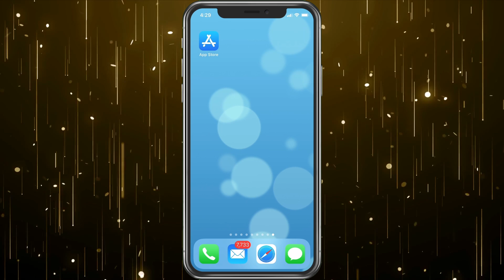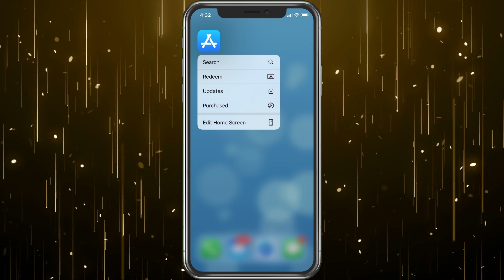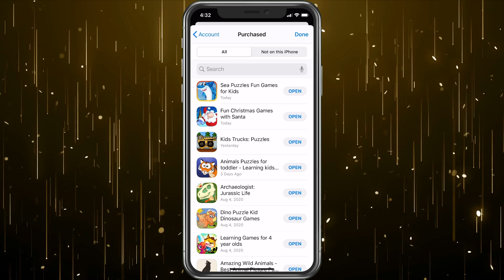How To Restore Deleted Apps On iPhone Even If No Longer on Store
How To Restore Deleted Apps On iPhone or iPad from App Store this will even work if the App is no longer showing in the search part of the store unless the app no longer runs then it will be removed completely.  So if you have deleted apps to redownload this is the video for you.